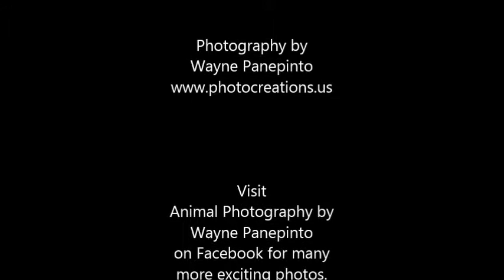Olive Baboons at Seneca Park Zoo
They are so funny!!!

Photography by

Visit - Animal Photography by Wayne Panepinto